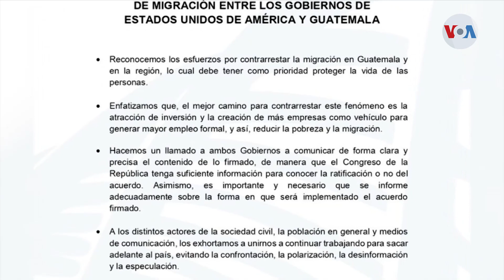Expectativa tras firma de acuerdo con EE.UU.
Guatemala está a la expectativa del proceso que debe seguir en el Congreso para ratificar el acuerdo migratorio firmado con EE.UU.